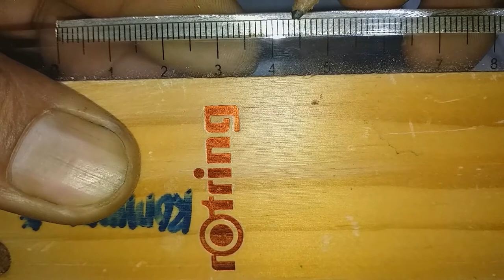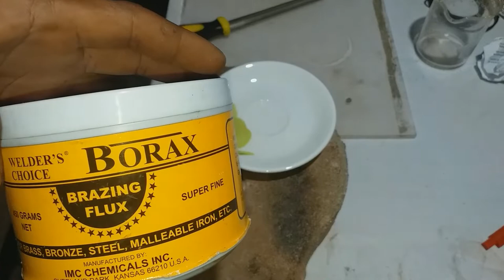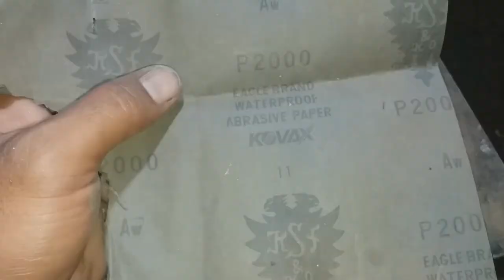How to Make Silver Ring? | Silver Recover | Silver from Circuit Breaker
--TIMESTAMPS--
00:00 INTRO Silver recovery
00:48 Silver extraction from silver contacts
01:58 Filtration with filter cotton
02:21 Precipitation silver with copper
02:35 Cleaning precipitated silver
03:12 Melting silver
04:21 Scaling silver
04:33 Hammering silver to form flat wire
05:38 Nailing silver to remove hammer mark
06:13 Measuring size of the ring
07:44 Bending silver to form circle
08:33 How to solder silver ring with borax
12:17 Stretching the ring with mandrill ring stretcher
14:51 Nailing ring with sanding paper
15:30 Nailing inside the ring with sanding paper
16:05 Final nailing with 2000 sanding paper
16:44 Scaling the ring
17:14 Polishing silver ring with polishing liquid